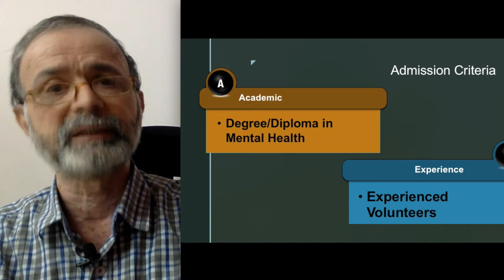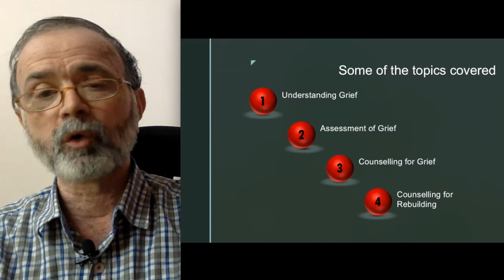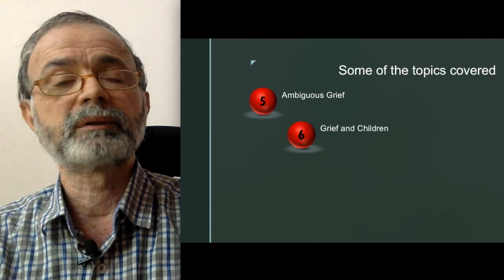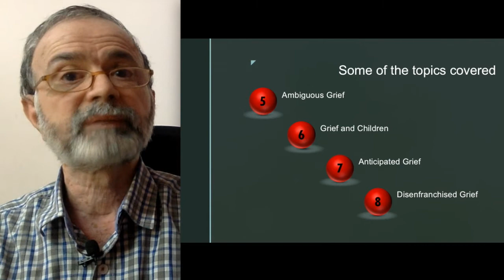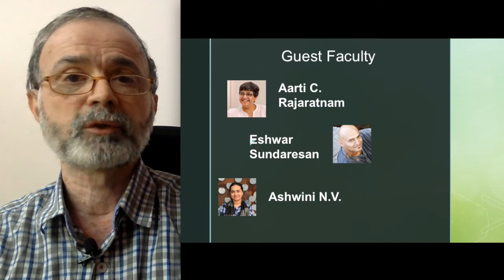Certificate in Grief Counselling